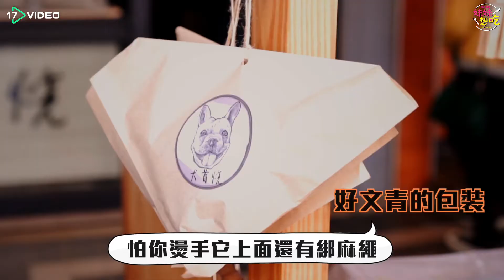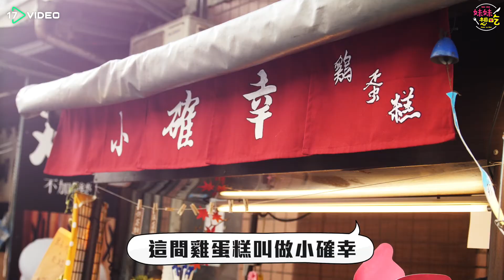妹妹想吃-台南「超萌雞蛋糕」精華包！你沒想到の吃法都在這邊- 17提供最新最夯的即時影音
傳統美食雞蛋糕不退流行，換個造型萌翻
你的少女心。每次經過夜市的小吃攤，遠
遠就能聞到濃濃的蛋奶香氣，大人小孩都
愛不釋手! 現在的雞蛋糕不僅要有古早的好
味道，造型也要夠吸睛阿!本週「妹妹想吃」
特派員將帶你前往台南跟風囉！